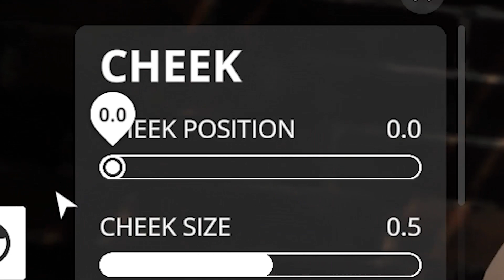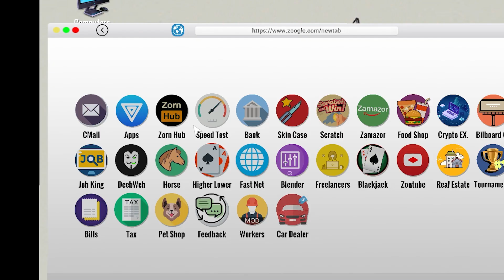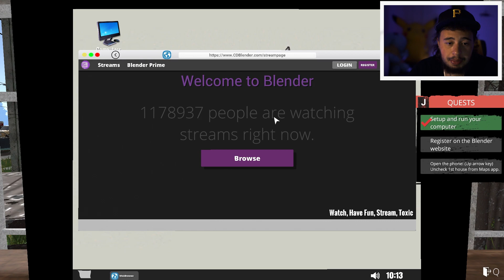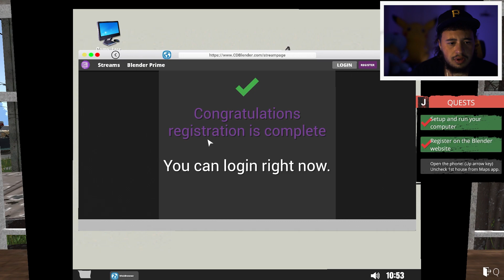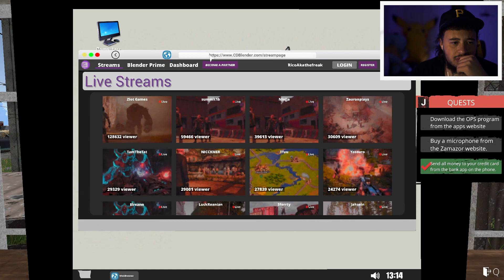streamer simulator but i have the worst setup..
streamer simulator lol